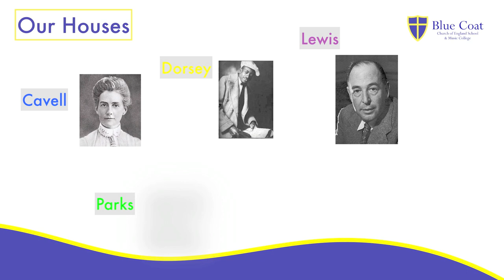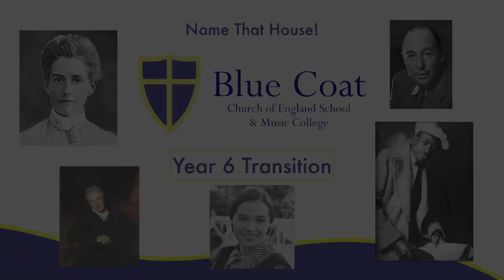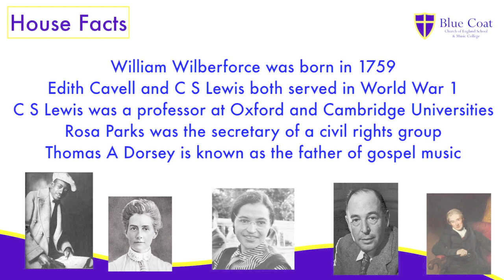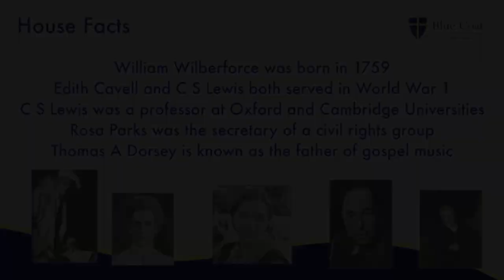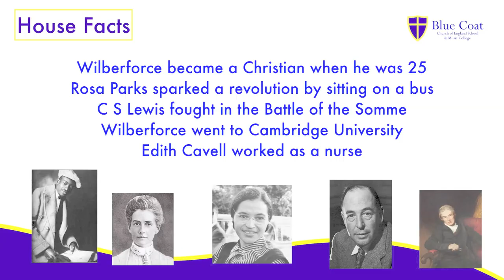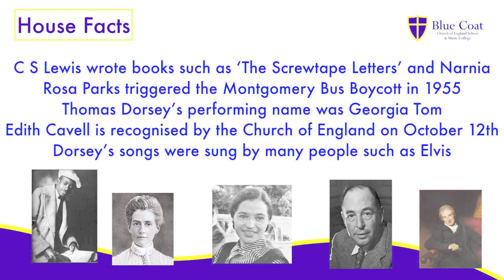Meet The House Heads!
In this week's video we meet the House Heads and some other key staff. We hear about the House system and how it looks after our students.